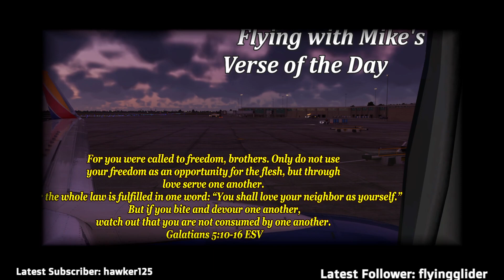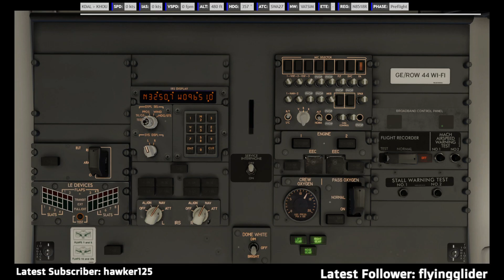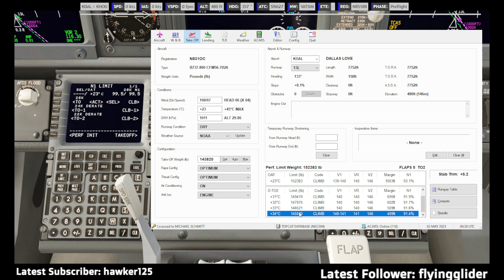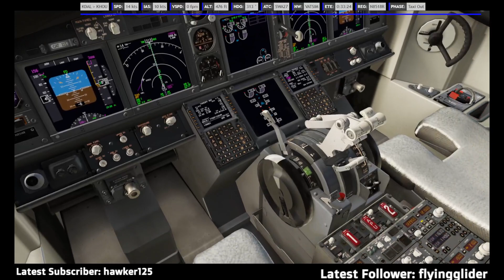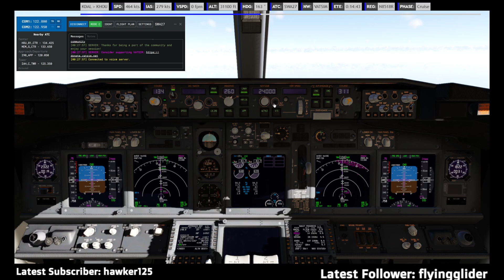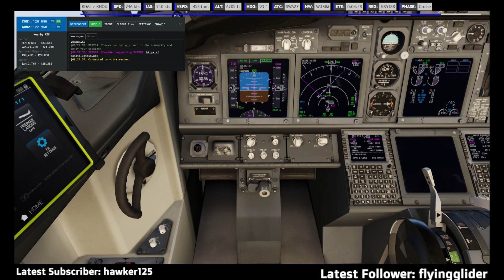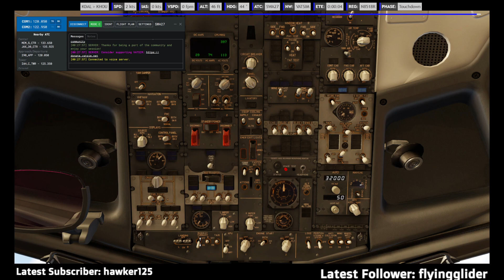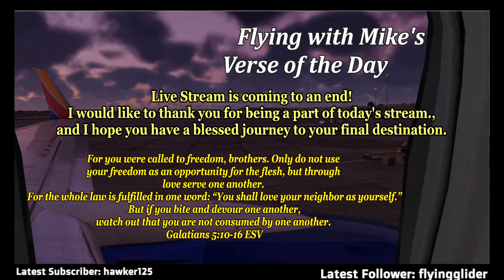X-Plane 12 | Zibo 737-800V3.55-EAv5.7 | KDAL Dallas Love Field, TX to KHOU Hobby Airport, TX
X-Plane 12 | Zibo 737-800V3.55-EAv5.7 | KOMA Epley Field to KDAL Dallas Love Field | !verse !discord !command !zibo !macair

XP12.04r3 🛫KDAL Dallas Love Field, Dallas, TX, to 🛬KHOU William P. Hobby Airport, Houston, TX, flying the Zibo 737-800X version V3.55-EAv5.7.

Route: KDAL/13L N0453F310 RAMBL6 ELLVR DCT NNEAL KIDDZ4 KHOU/04

Verse Of The Day: For you were called to freedom, brothers. Only do not use your freedom as an opportunity for the flesh, but through love serve one another. For the whole law is fulfilled in one word: “You shall love your neighbor as yourself.” But if you bite and devour one another, watch out that you are not consumed by one another. — Galatians 5:10-16 ESV

Aircraft: ZIBO B737-800X_XP11 or XP12
Version: V3.55-EAv5.7

Here is a link to the ZIBO OD installation Guide for V3.55 and newer for XP12:

Scenery and Airports:
X-Plane12.04r3

Video Run-time:
2hr 17min

Flown On:
VATSIM

✈️ If you would like to be a part of the Live Stream, all of the flights are flown LIVE on TWITCH:

✈️ If you would like to support me and/or the channel directly, do so hereat this link:
Please know that any amount given is greatly appreciated!

MY COMPUTER SPEC'S
X-Force Computer
Processor: Intel 8-Core i7-10700K at up to 5.1GHz
RAM: 32GB DDR4-3600
Video Card Options: Nvidia RTX 2080 Super
Primary Storage: 1TB SSD
Secondary Storage: 1TB SSD
Operating System: Windows 10 Pro

Flight Simulator: X-Plane v11.5 and 12
Flight Controls: Saitek/ Logitech X52Pro
Headset: Steel series Arctis5
Streaming Software: OBS Studio
Flight Planning: Sim Toolkit Pro, Professional Flightplanner X, TOPCAT, SimBrief & Navigraph